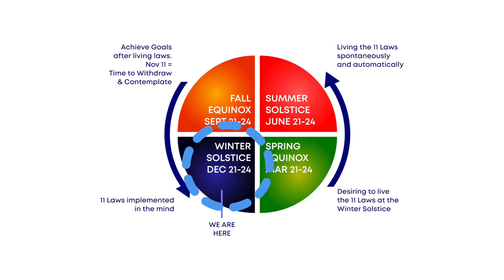Taui Winter Solstice Course promo_1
The Taui University Winter Solstice Course includes lectures, and guided meditations with mantras for activating key faculties of your spirit, mind and psyche. You will establish a solid foundation for awakening or renewing the faculties of your divinity. It is the best that you can do for your well-being, and success in the coming year.

Enroll as soon as possible to optimize your knowledge and meditation skills.